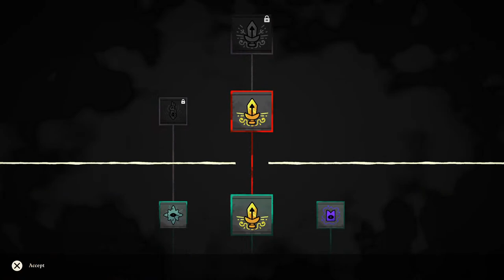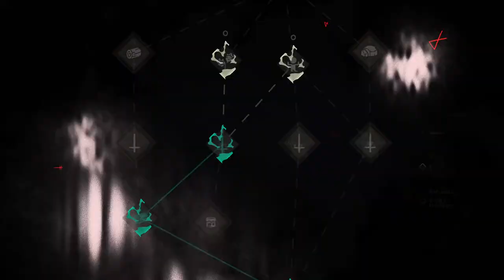Cult of the lamb